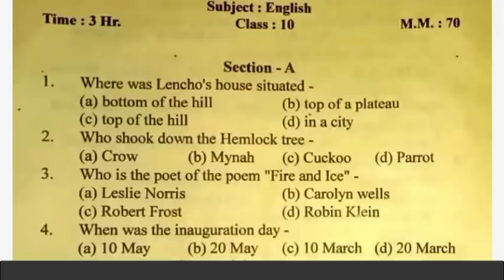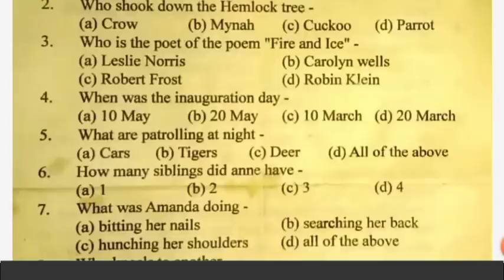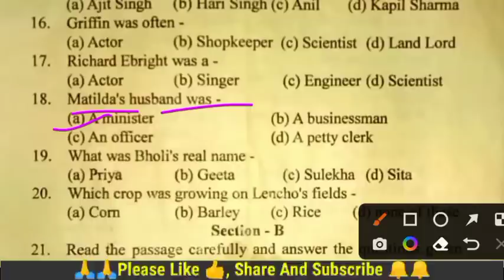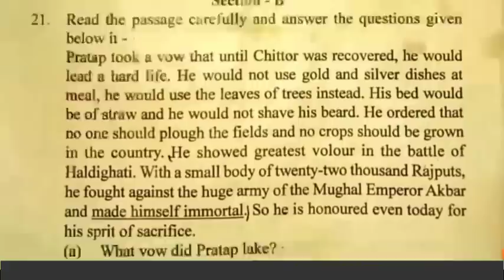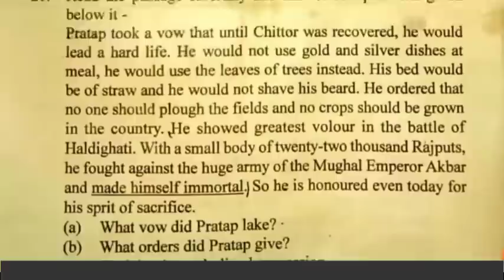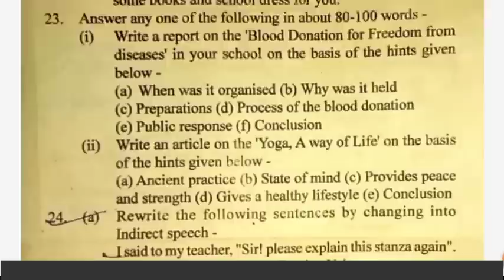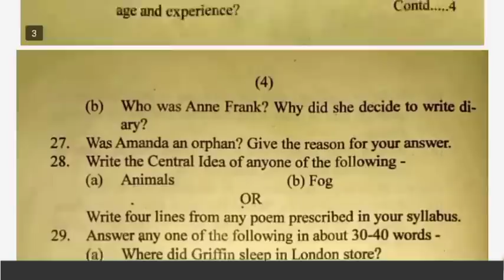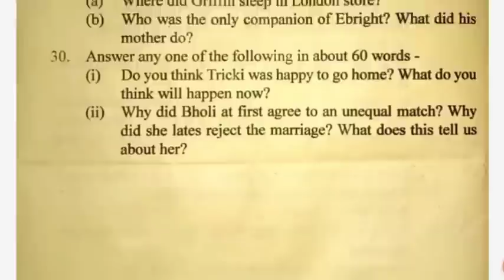Pre board Exam english ka viral Paper 2023/ अंग्रेजी का वायरल पेपर प्री बोर्ड परीक्षा कक्षा 10।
Pre board Exam english ka viral Paper 2023/ अंग्रेजी का वायरल पेपर प्री बोर्ड परीक्षा कक्षा 10।pre board exam class 10th English question paper/ कक्षा 10 अंग्रेजी प्री बोर्ड परीक्षा का पेपर 2023